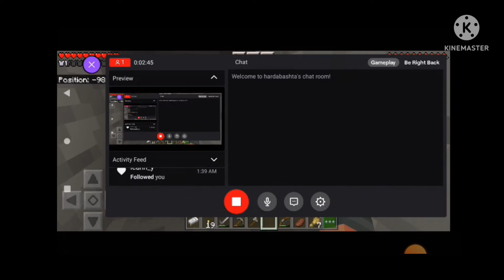TOW: starting over, tower of heaven starting from the floor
unfortunate incident happened made me loss my progress in the all Tower of heaven but there is no way to give up so yeah I bought a new phone and I started over

see what happened at the first stage